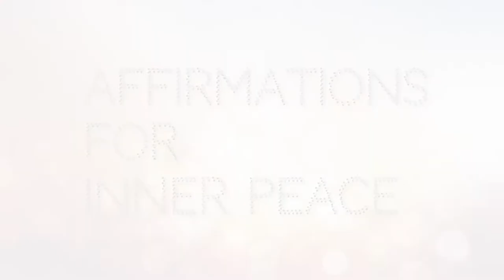AFFIRMATIONS FOR INNER PEACE 🌅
Use these affirmations to promote well-being and feelings of inner peace. As a meditation or in the background, this recording is a remedy for anxiety.

Thumbnail & Image: Abstract Light Bokeh Backgrounds by themefire
Motion Graphic: Glitter Rays 2 by StrokeVorkz
All licensed by envatoelements

INSPIRATIONS
Steven Noble
Louise Hay
Master Stephen Co
Migene Gonzalez-Wippler
Gustav Davidson
Sadhguru